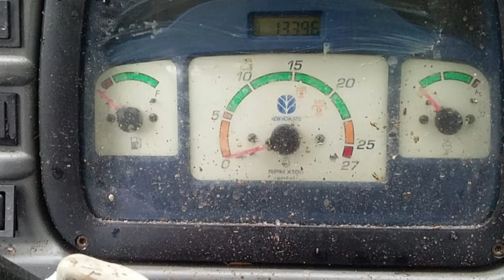New Holland tractor for sale | new Holland 4710 tractor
New Holland Tractor for sale
price 19.50lakhs.